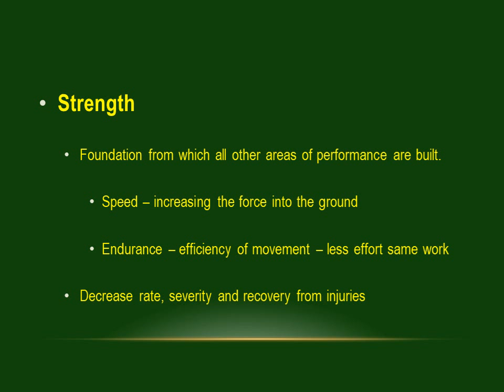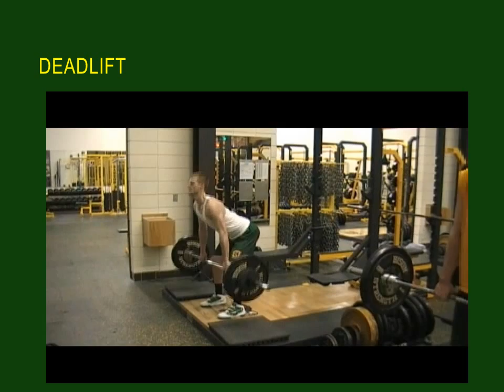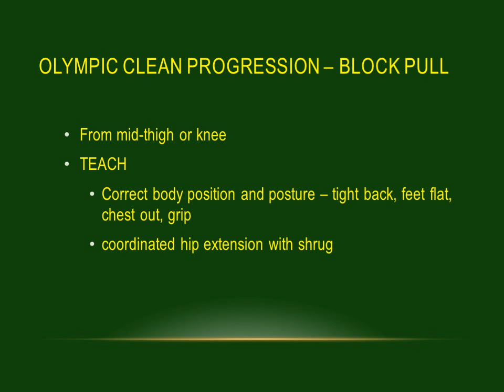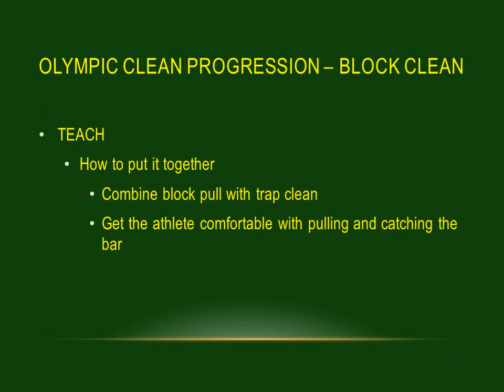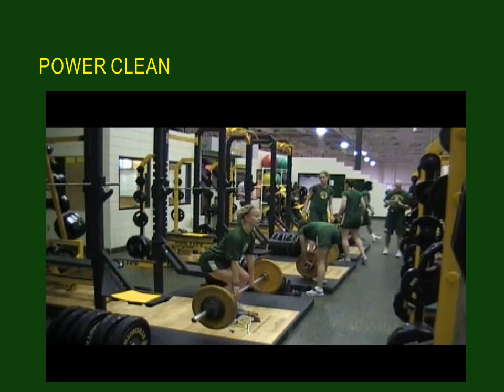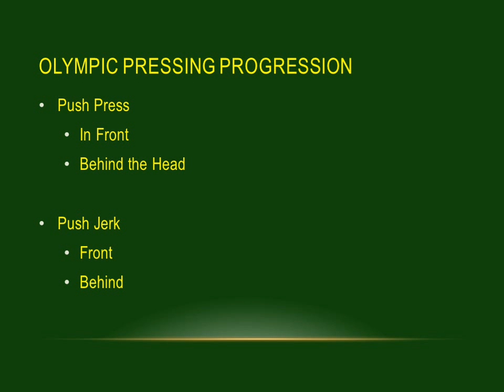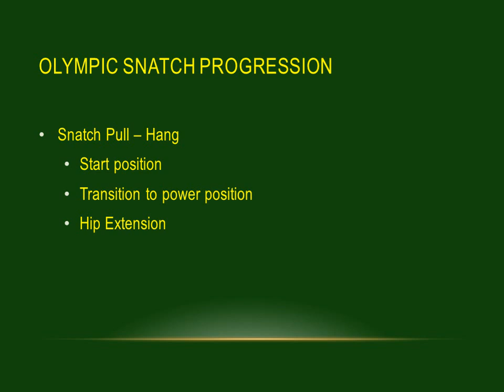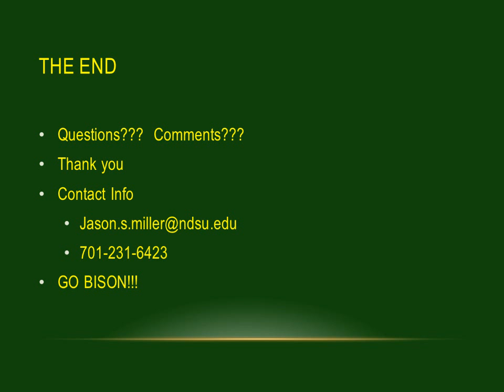Olympic Lifting Progressions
This presentation outlines the progressions used to teach the Olympic lifts at NDSU